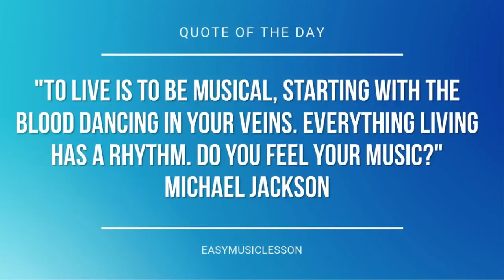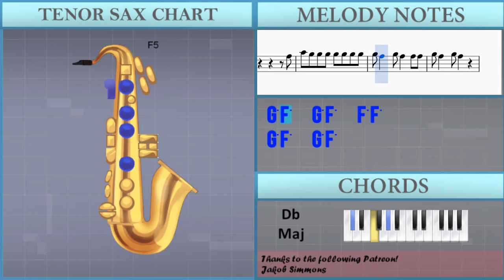How to play The Middle by Zedd ft Maren Morris & Grey on Tenor Sax (Tutorial)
The easiest way to learn how to play The Middle by Zedd ft Maren Morris & Grey on the tenor sax. It's a tenor sax tutorial for The Middle by Zedd ft Maren Morris & Grey.

EasyMusicLesson teaches you to play the your favorite instrument, through easy and simple animation so that you too can learn how to play The Middle by Zedd ft Maren Morris & Grey on the tenor sax easily. A tenor sax tutorial with visual animation graphic.

Notes of the tutorial:
C5 Bb4 A4 G4   C5 Bb4 A4 G4
C5 Bb4 A4 G4   F4 C5 Bb4 A4 G4   F4
C5   C5   C5   C5   D5 C5 A4
G4   C5 Bb4 A4 G4   F4
G4   F4     C5 D5 F5
G5   F5   G5 G5 A5 G5 F5
F5     G5 G5 A5 G5 F5
G5 D5 F5   G5 G5 A5 G5 F5
F5         F5
A5 A5
A5 A5 A5 C6 C6 F5 F5 F5
A5 A5         F5
A5 A5 C6 C6 F5 F5
A5 G5         F5
A5 A5       F5 F5
A5 G5 F5 D5     F5
A5 A5
A5 A5         F5
A5 A5 D6 C6 F5 F5
A5 G5         F5
G4   G4 A4 G4 F4 E4 C5 D5 F5
G5 F5       F5
A5 A5
A5 A5         F5
A5 G5         F5
A5 G5 F5 D5
F4 G4   A4 C5   D5 F5
G5 A5   F4 D5 C5 C5 D5
A4   G4 F4 F4 D5 C5 C5 C5 D5
A4   G4 F4   A4 G4 F4 D4
G5 F5 D5 A5 A5 A5 A5 A5
A5   G5 F5 A5 A5 A5 C6 A5
A5   G5 F5 G5     A5 G5
F5   G5
A5 A5         F5
A5 G5         F5
A5 A5       C5 C5
C5 D5 F5 G5 A5 D6 C6
A5 A5
A5 A5         F5
A5 G5         F5
A5 A5
C6 C6       A5 G5 F5 D5
F5 F5 F5 G5 E5 E5 E5 F5
A5 G5 F5   G5 F5 D5   F5
A5 G5         F5
A5 G5 G5 G5 G5 G5 G5 G5
G5 F5   G5 F5   F5 F5